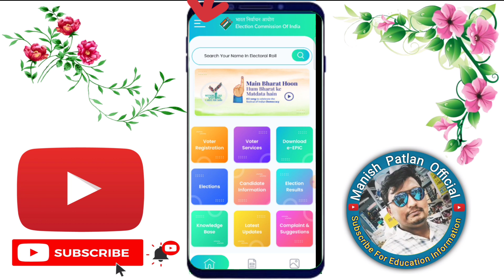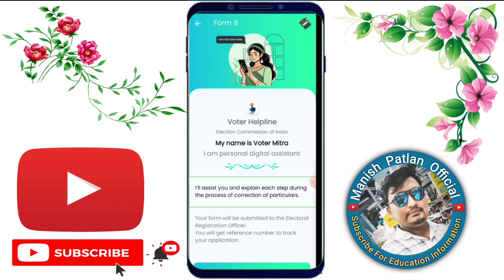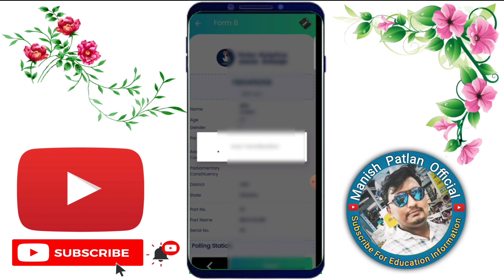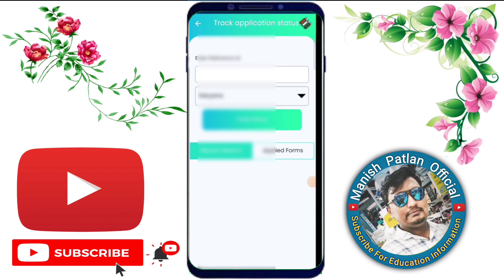old voter card replace to digital voter card 2024 | old voter id card ko new apply kaise kare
es video me bataya gya hai ki purane voter card ko naya kaise banaen 2024 step By Step.

Related topics-
purane voter card ko naya kaise banaen 2024
how to replace old voter card to new voter card
voter id replacement online 2024
gum hua voter card kaise nikale
how to apply for voter id card online in 2024
how to apply pvc voter id card
voter card pvc apply online
how to change old voter card to new
how to apply old voter id to new voter id
how to apply new voter id card online
pvc voter id card apply online 2024
old voter id card download kaise
kare
old voter id epic number not
found
old voter id card
voter id card replacement online
old voter card replace to digital
voter card 2024
old voter id record not found
old voter id card record not found
replace old voter card
voter helpline app kaise use kare
voter id card online apply app
kare
found
voter id card kaise download
karen
old voter id card ko new apply
kaise kare
purane voter card ko naya kaise
banaen
purane voter id card se naya voter
id card kaise banaen
purane voter card se naya voter
card kaise banaen
purane voter card ko pvc card
kaise banaye
purane voter id ko update kaise
karen
banaen 2024
purani voter id ko naya kaise
banaen
purane voter id ko naya kaise
banaye
purana voter id card ko naya kaise
banaye voter helpline
purane voter id card ko naya kaise
banaen
old voter id ko new kaise banaye
old voter id ko digital kaise
banaye
old voter card to new voter card
old voter card download
old voter card to new digital voter
card
old voter card ka epic number
kaise nikale
old voter card kaise download
kare